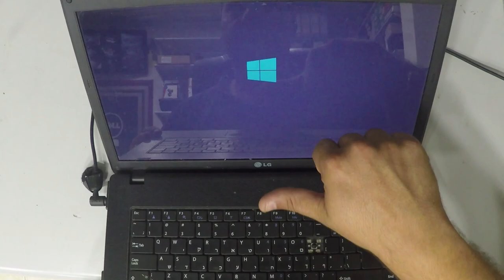LG C50 C500 Fan Cleaning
2- Buy E-Durable Pro Bit Driver Kit + Plastic Pry Bar
13- Buy 4G DDR3 PC3 10600 RAM
14- Buy 8G (4GX2) DDR3 PC3 10600 RAM
15- Buy 4G DDR3L PC3L 1600 RAM
16- Buy 8G (4GX2) DDR3L PC3L 1600 RAM
17- Buy 8G DDR3L PC3L 1600 RAM
18- Buy 16G (8GX2) DDR3L PC3L 1600 RAM
19- Buy 4G DDR4 PC4 2133 RAM
20- Buy 8G DDR4 PC4 2133 RAM
21- Buy 16G DDR4 PC4 2133 RAM